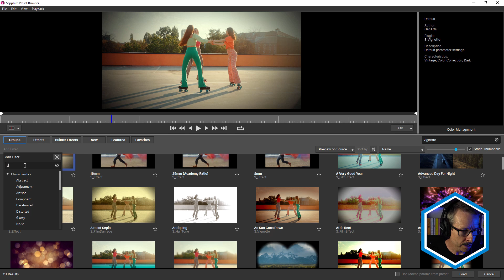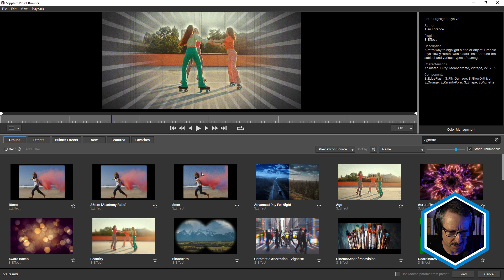Enhanced Effect Search in Sapphire 2024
Sapphire includes hundreds of effect presets but how can you find what you're looking for? In this quick tip, Design Director John Dickinson demonstrates how Sapphire 2024 has made effects more discoverable.